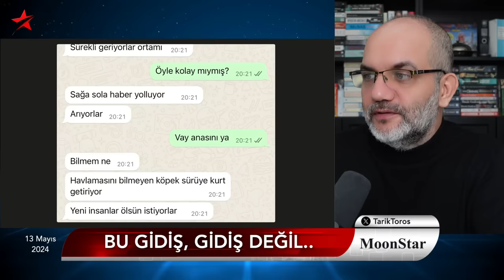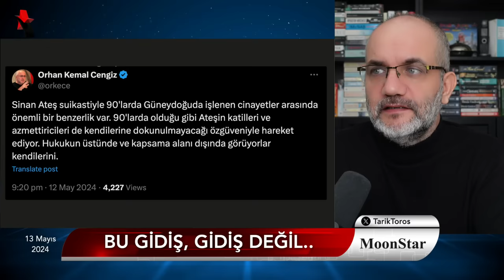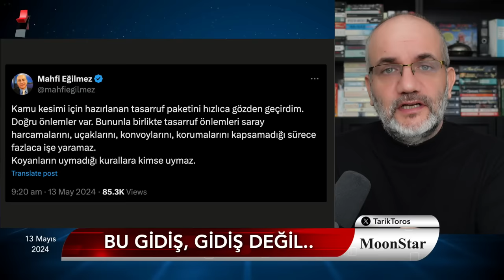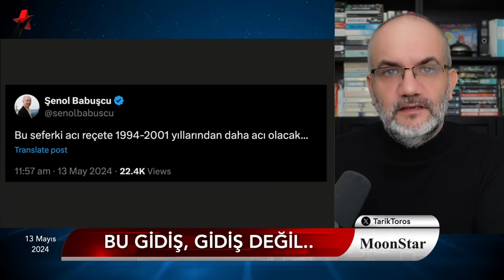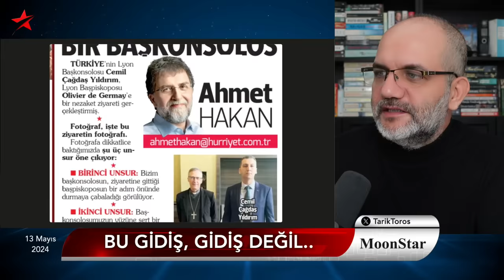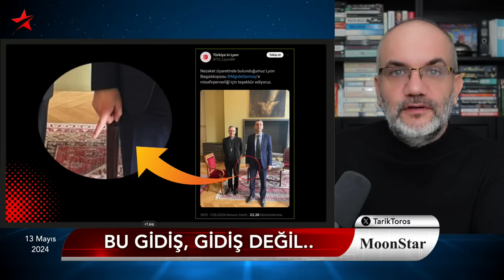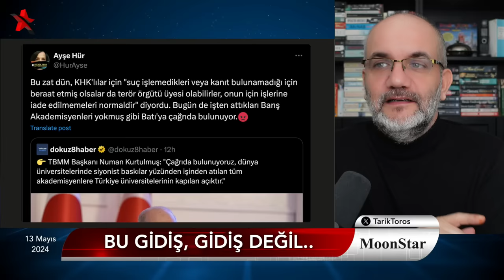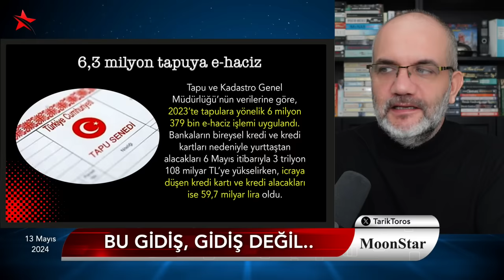Yolsuz kamu yöneticilerini iç çamaşırlarıyla teşhir etti | Tarık Toros | Manşet | 13 Mayıs 2024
13 Mayıs 2024

• Bu gidiş, gidiş değil..
• Bu seferki acı reçete 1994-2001 yıllarından daha acı olacak...
• Tasarruf öyle değil böyle yapılır dedirten görüntüler:
• Yolsuz kamu yöneticilerini iç çamaşırlarıyla teşhir etti
• Ergenlerin iktidarı:
• İşaret parmağını kaldıran konsolosun hatırlattığı kare..
• "Beni öldürmeye karar vermişler abi..!"
• Tedbirlerin açıklandı günün gelişmesi: Erdoğan'a Haliç kıyısında yeni ofis
• AKP yenilginin faturası trollerden sonra yandaşlara kesildi